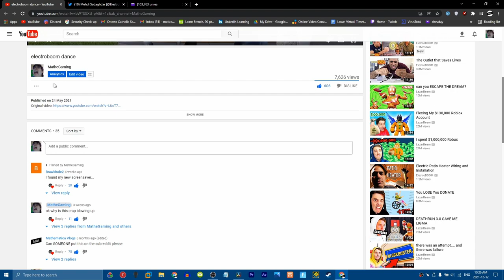ElectroBoom saw MY VIDEO!!!